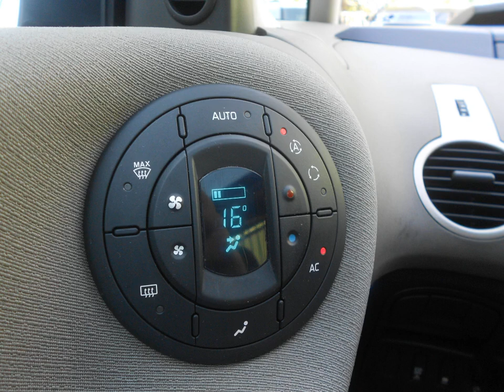RENAULT ESPACE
Merk en model: RENAULT ESPACE
Uitvoering: 2.0 - 16V *Climate Control*
Transmissie: Handgesch. 6-bak
Brandstof: Benzine
KM stand: 338000
Bouwjaar: 2004
Gewicht: 1710

Bedrijf: Eurodecars
Plaats: Kerkrade